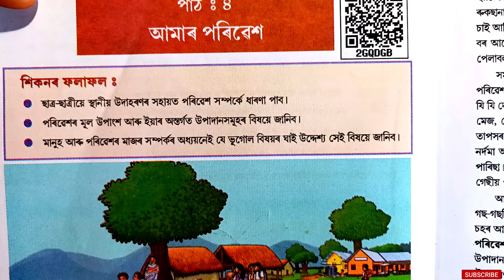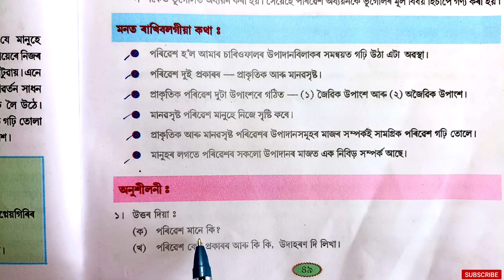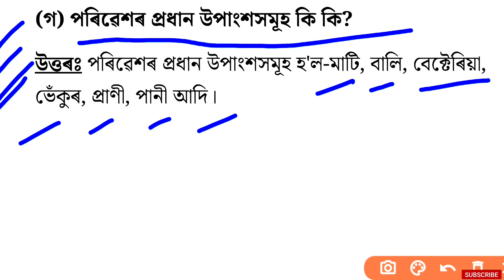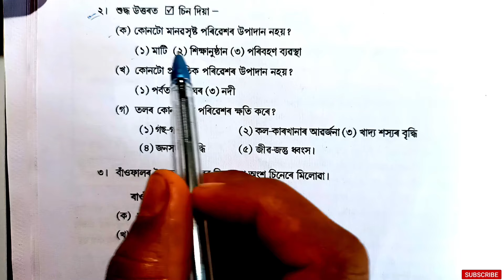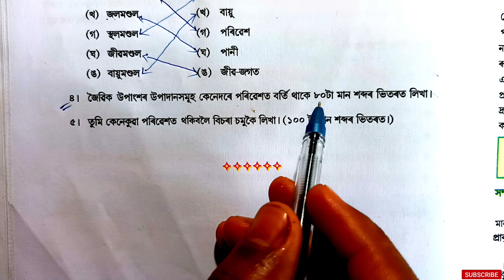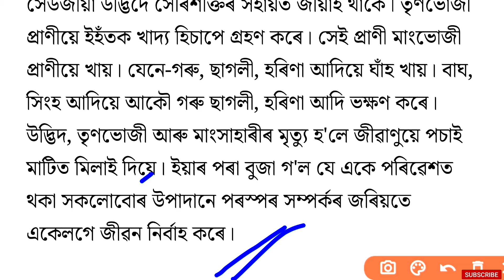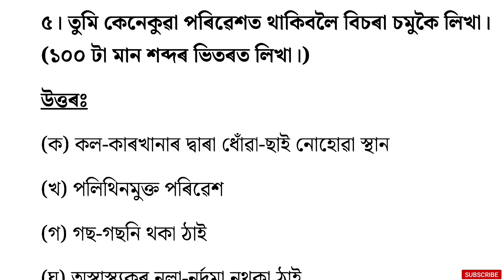আমাৰ পৰিৱেশ | Class 7 Social Science Lesson 4 | Class 7 Social Science Chapter 4 Question Answer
আমাৰ পৰিৱেশ | Class 7 Social Science Lesson 4 | Class 7 Social Science Chapter 4 Question Answer | 2GQDGB

Class 7 social science lesson 4 question answer assamese medium
class 7 social science lesson 4
আমাৰ পৰিৱেশ Class 7
আমাৰ পৰিৱেশ question answer